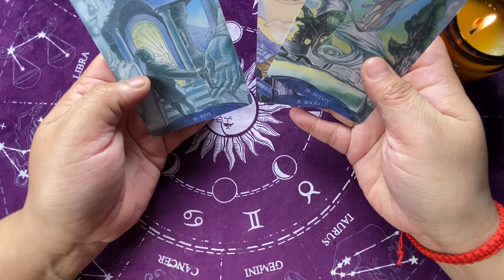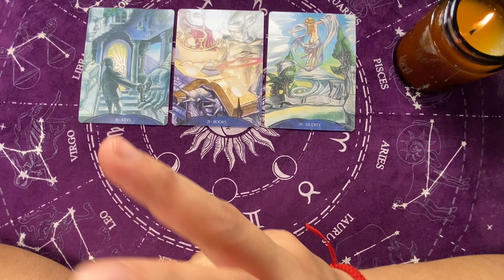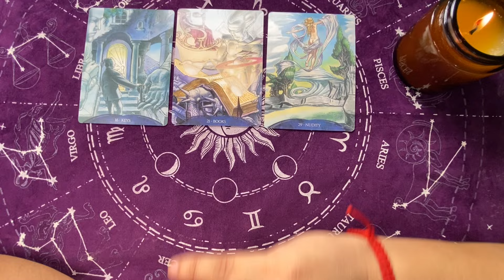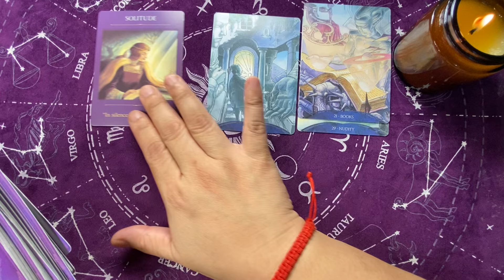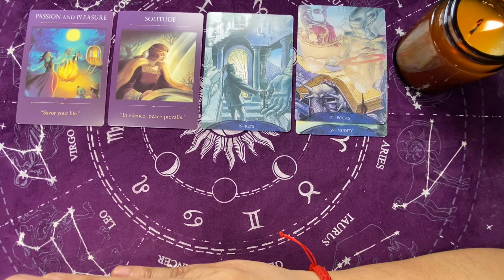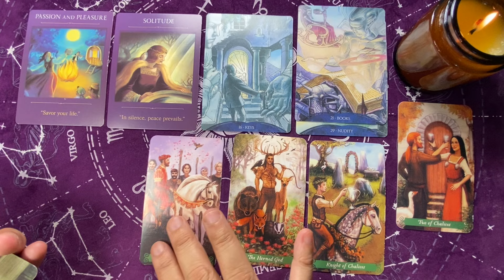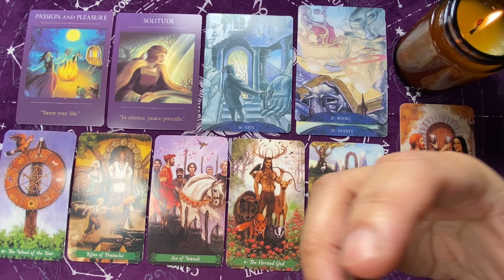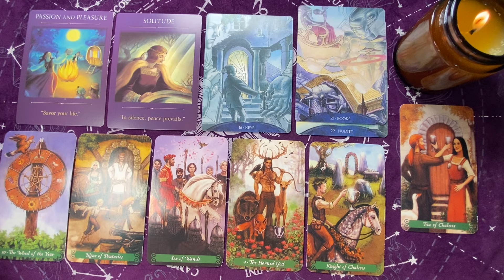WHEEL OF FORTUNE AY IIKOT PAPUNTA SAYO! ♐️ SAGITTARIUS SEPTEMBER 30 - OCTOBER 6, 2024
SEPTEMBER 30 - OCTOBER 6, 2024 WEEKLY TAGALOG TAROT KAPALARAN888 Money/Love

KAPALARAN888